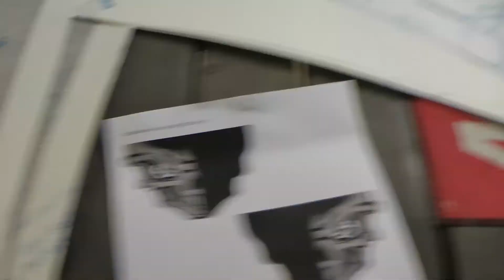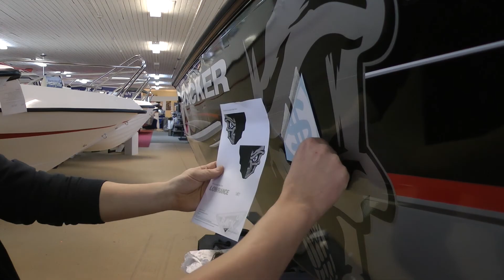Mojoboats - Branding a Tracker boat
Patrik på NE Marin hjälper Erik att branda hans ProGuide WT inför Sportfiskemässan med Ge Fan i Våra Vatten-logon. Tack Back-Up i Örebro för snabba dekaler!
Mojoboats.se - Tracker Boats Scandinavia. Fish The Finest! Facebook.com/mojoboats
Svenska återförsäljare:
NE Marin - Kumla, Skene Järn - Skene, Mojoboats Finland - Fishing Lords